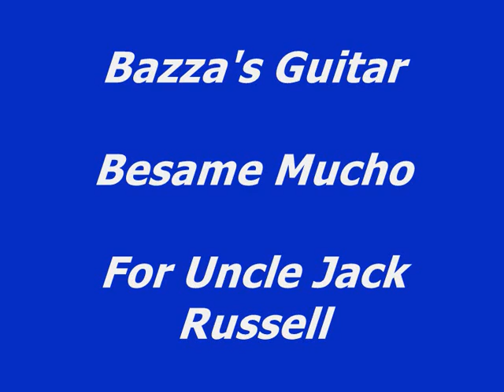Besame Mucho Bazza's Guitar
Recorded in my small bedroom with the use of a Zoom Pedal, My Computer, & Band in a Box software. #1 Off my Album Nostalgia 1.